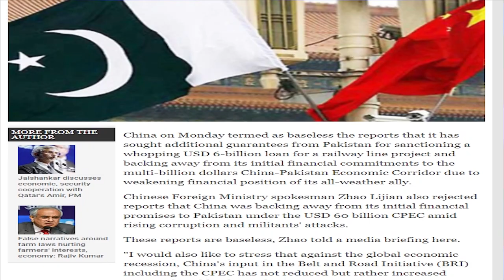China Debt Trap Conspiracy Explained |Why Propaganda Against Pakistan China?